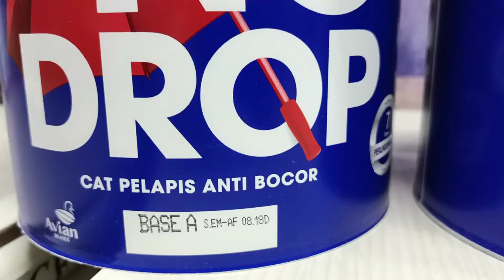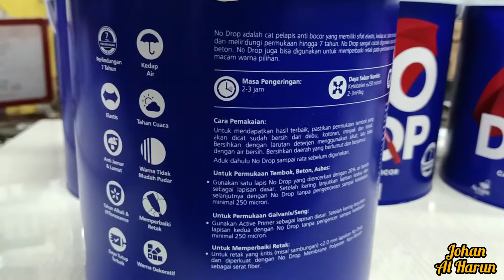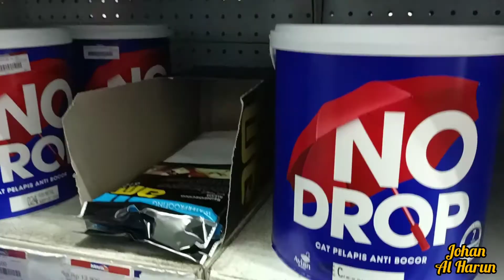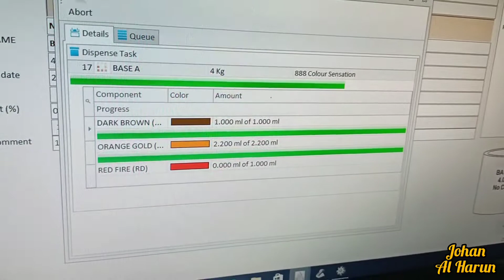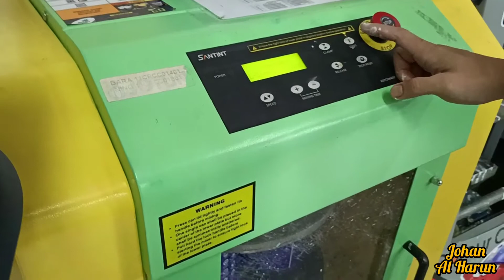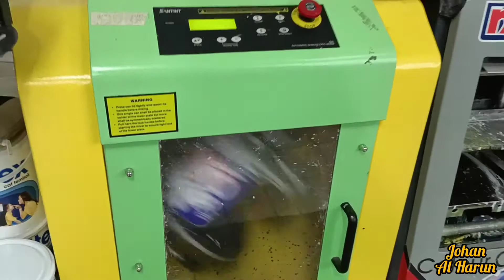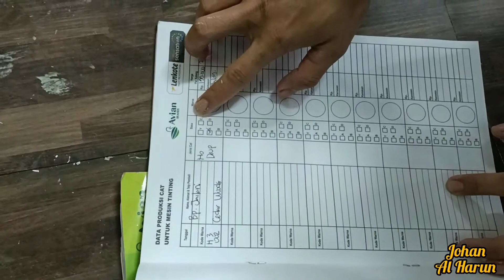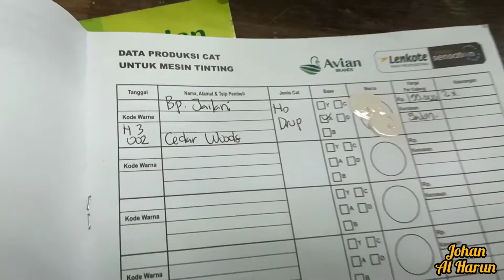Proses Oplos & Pilihan Warna Cat No Drop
Hai Sahabat Semua

Vlog  kali ini Akang Prabu akan membahas Warna Cat No Drop
ternyata No Drop itu bukan hanya warna putih dan Hitam tetapi banyak
so .Kepoin vlon ini dan semoga bermanfaat

Salam,
Siakang Prabu
Johan Al Harun